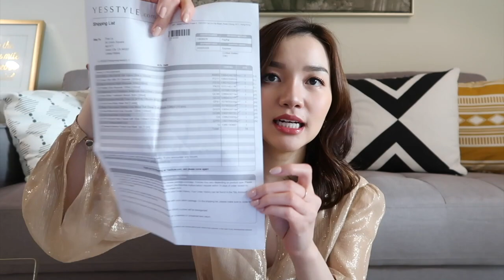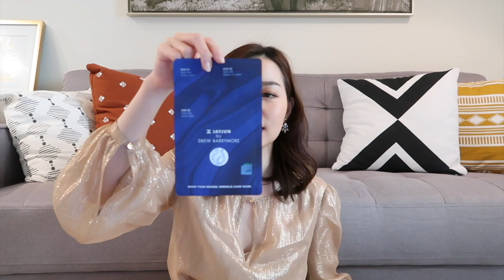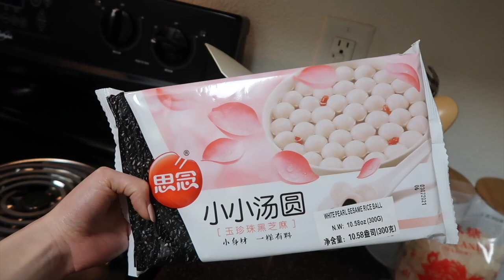SOẠN ĐỒ SKINCARE MỚI "TẬU"! | Tinabeautytips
Lại 1 tuần lễ nữa trôi qua! Tuần vừa rồi cả nhà đã làm gì? Nấu món gì ngon? Và sức khoẻ mọi ngừoi vẫn ổn chứ?
Tuần này mình lại cập nhật chút chút với cả nhà về cuộc sống cách ly tại nhà của mình! Mong mọi người sẽ tìm được niềm vui trong suốt cái Vlog 30’ này nha :D

PRODUCTS I USED/ CÁC SẢN PHẨM MÌNH NHẮC ĐẾN:

CAUDALIE Grape Water

Địa chỉ JALOUX Spa tại TP.HCM
7/9b Nguyễn Thị Minh Khai Quận 1
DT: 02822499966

OBAGI Professional-C 20% Seru

ELEMIS Pro-Collagen Eye Treatment

OBAGI Hydrate Facial Moisturizer

ELTA MD UV Clear Spectrum SPF46

I did not make this video or any of the videos with the intent to influence you to purchase the reviewed product. If you do make a purchase, any of the money earned will help continue supporting the channel.

GRAPHIC: Tina Le
FILMED & EDITED: Tina Le

CAMERA:
Canon T5i
Sony a5100